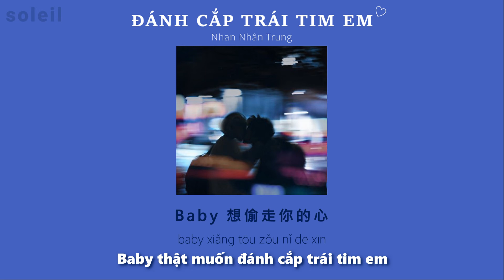vietsub // Đánh cắp trái tim em – Nhan Nhân Trung | 偷走你的心 - 颜人中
Lyrics video
|Song: Đánh cắp trái tim em / 偷走你的心
|Singer: Nhan Nhân Trung / 颜人中
|Translated by @soleil meimei
Vui lòng không re-up.